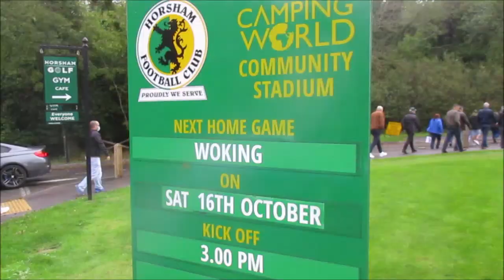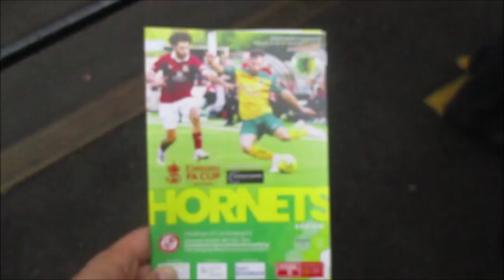GROUNDHOPPING - Horsham vs Woking - HUGE FA CUP UPSET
Today I went to the Camping World Community Stadium to watch Horsham vs Woking in the FA Cup 4th Qualifying Round.